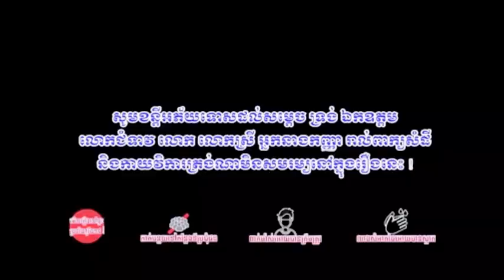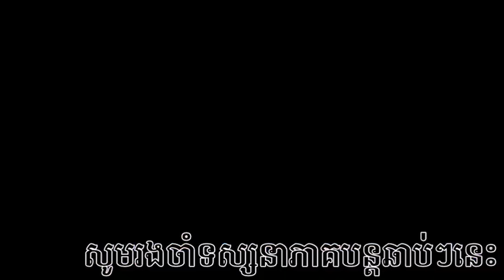រឿង កំពូលអ្នកជិតខាង ភាគ6 { short film} page : Puratroll short film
រឿង កំពូលអ្នកជិតខាង ភាគ1  { short film} Credit page : Puratroll short film